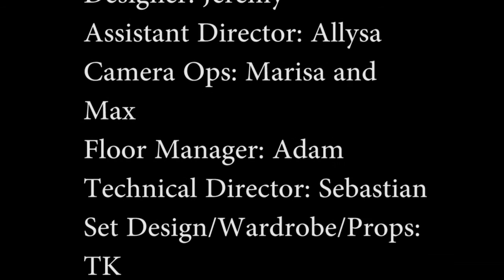Rainy Days - Studio 1 Project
This was a short I wrote for my Studio 1 class at the University of North Georgia. Like to give a shout out to my lovely crew and teacher

Actors: Lucas Hensley and Gary Ivey

Writer/Director: Jordan
Producer: Alex
Videographer/Lighting Designer: Jeremy
Assistant Director: Allysa
Camera Ops: Marisa and Max
Floor Manager: Adam
Technical Director: Sebastian
Set Design/Wardrobe/Props: TK
Utility/Electric: Jared
Audio Mixer: Celia
Audio Assistant: Tyler